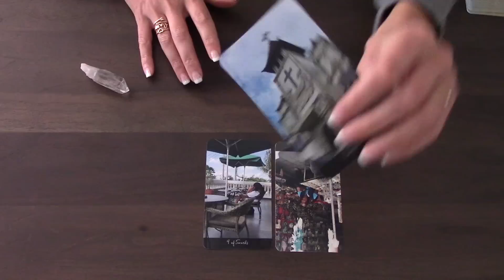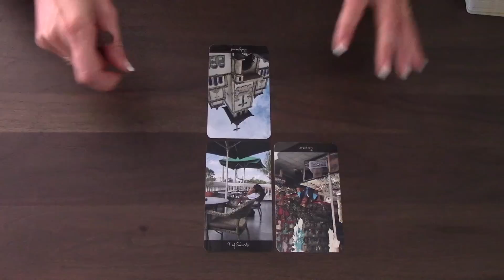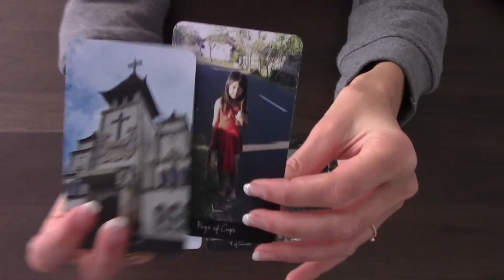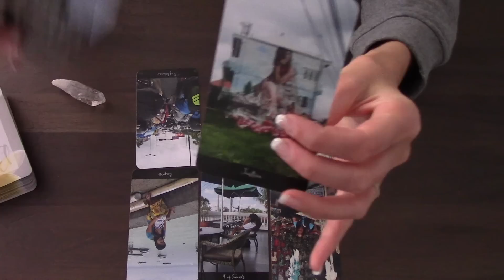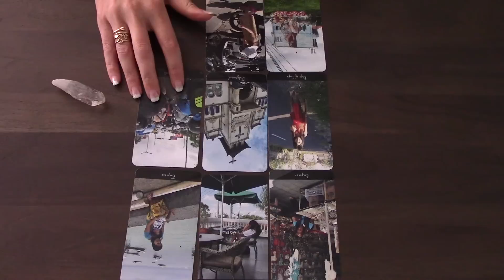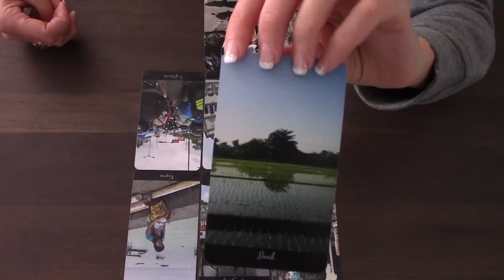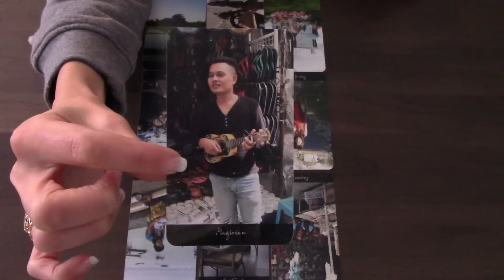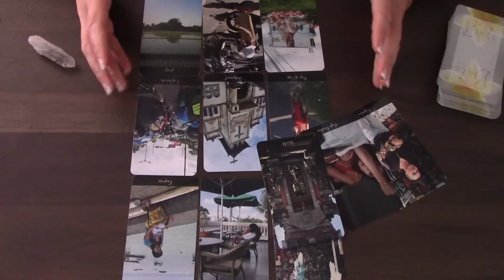New LOVE, New LIFE, New MIND, Cancer! January 2018 Tarot Card Reading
Cancer Tarot Card Reading for January 2018